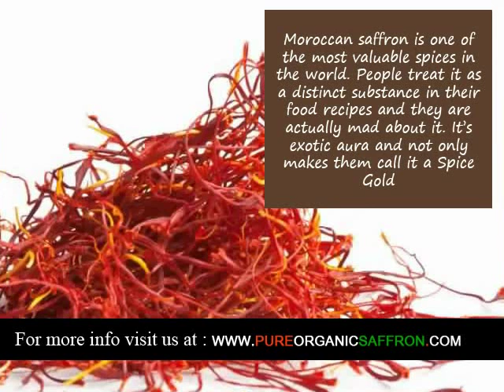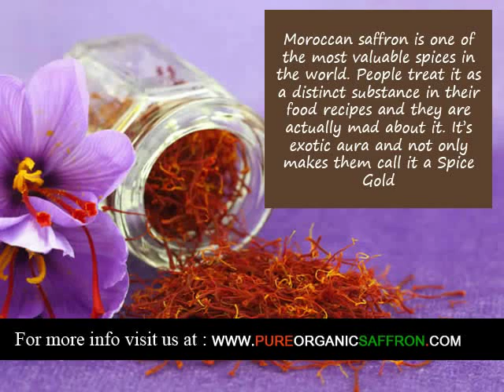Organic Saffron supplier in Madison